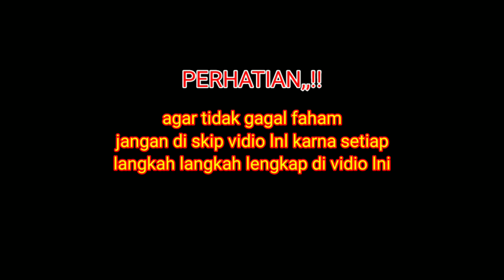TUTORIAL,,cara mancing ikan tembakang,singkek dan umpan nya,hasil luar biasaTR-128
kali ini kita mancing tembakang dulu teman teman,di vidio ini saya akan jelas kan cara mancing ikan tembakang atau bulan bulan atau singkek jangan di skip vidio ini karna setiap langkah lengkap,,,

peralatan
joran tegek
 umpan roti
 mata pancing no 03
senar no 018